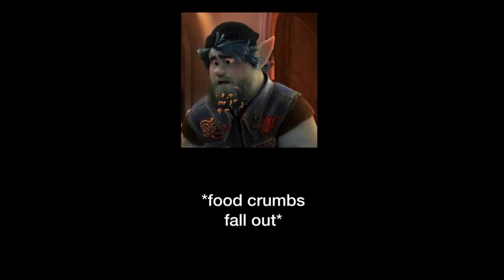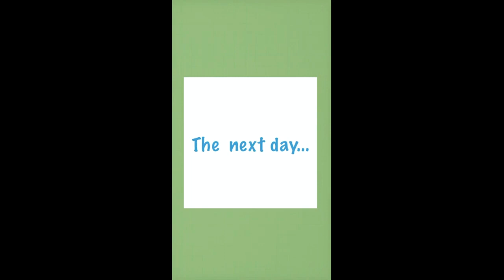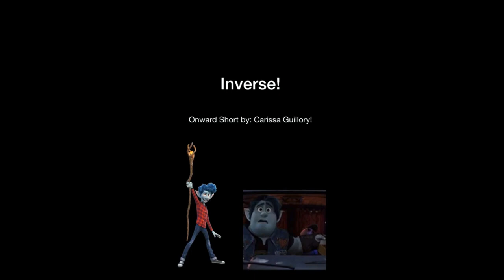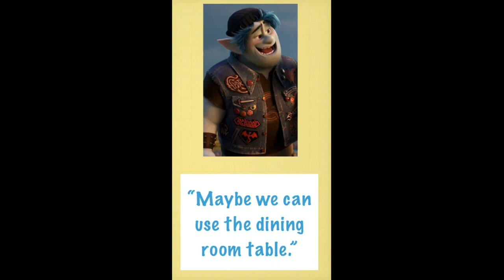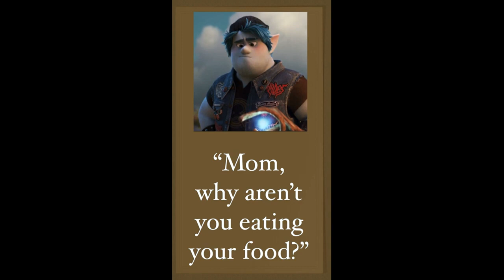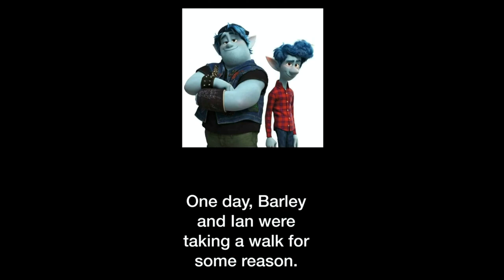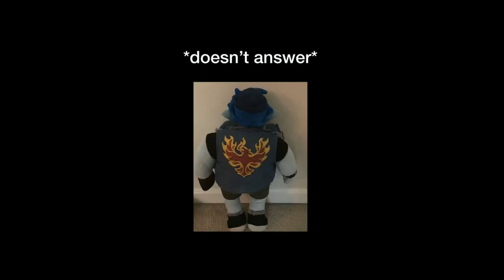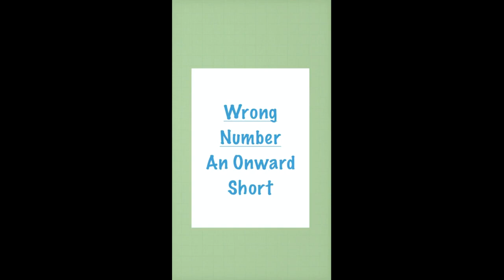Onward Shorts Compilation 😎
All your favorite Onward Fanfiction Shorts we made in one video.